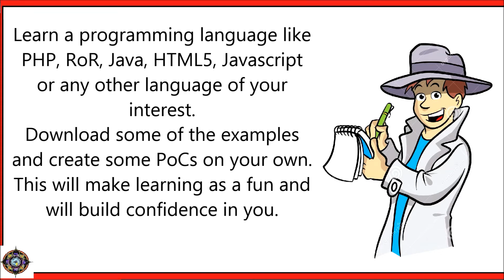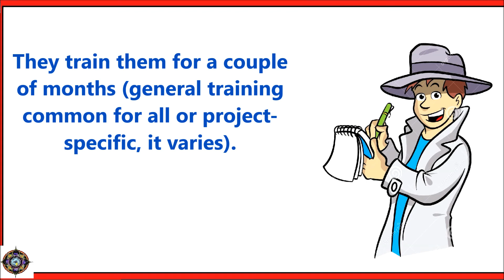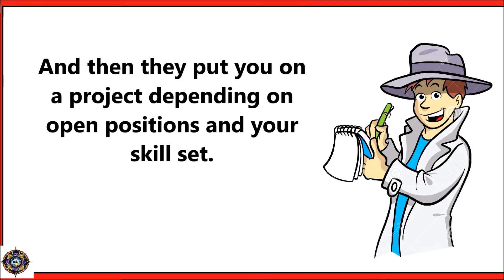How to get job in software field_for mech engineer JOBS & CAREER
How to get job in software field after completing B.E in mechanical
I'm myself a B.Tech Mechanical and now a software architect. Contacting your connections from software industry will help in getting interviews scheduled for you. You'll probably go through various interviews and such iterations will follow. Then you'll land up realizing that you need to gain knowledge before you apply for any job. So I'll suggest you:

Learn a programming language like PHP, RoR, Java, HTML5, Javascript or any other language of your interest.
Download some of the examples and create some PoCs on your own. This will make learning as a fun and will build confidence in you.
I assume your decision of shifting from mechanical to software is final, well thought of and you want to spend
enough time in software industry doing programming.
If you follow the above mentioned points, you'll definitely progress a lot on programming front.
You can have a look at this Ranjan Kumar's answer to What independent projects you have completed while being a software developer?  It will give you an idea about getting started with your PoCs.
You might be surrounded by folks who are into software development. So don't hesitate to ask them about what are the phases of development, how is the process carried out, what best practices are being followed etc.
If you are baffled how to and what to do in programming,
then there is another way out.
There are many companies in India which hire freshers based on their potential
(Aptitude test usually forms the basis of such selection).
They train them for a couple of months (general training common for all or project-specific, it varies).
And then they put you on a project depending on open positions and your skill set. This video is all about to get emploied in companies and grow up in life...
do share this...